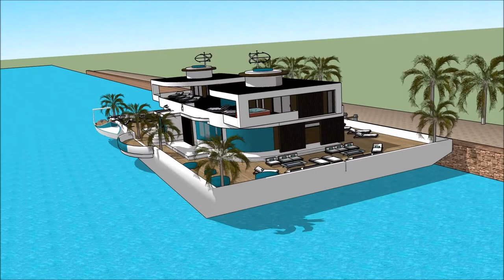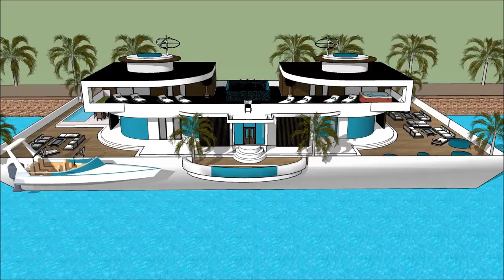Stunning Waternest floating house youtube for Aquatic Living in Canada Vancouver Energy efficient wa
The floating house villa houseboatzania launching an innovative high-end luxury yacht floating house villa mansion home design potentially as a display of exhibition of the Stunning Waternest floating house youtube for Aquatic Living in Canada Vancouver Energy efficient wa.

The collection of the Floating house villa houseboatzania concept of Stunning Waternest floating house youtube for Aquatic Living in Canada Vancouver Energy efficient wa consists of high luxury and architectural art pieces in minimalism combined with living on the waterfront of the harbour.

The floating house villa mansion yacht design has the basis to sustain living with high standards and contemporary structural design at Stunning Waternest floating house youtube for Aquatic Living in Canada Vancouver Energy efficient wa with numerous of prospects for excessive living and celebrating the desire of life worldwide:  UK Thames London